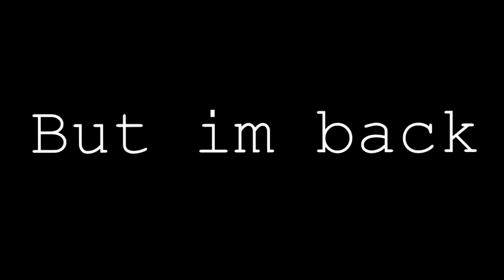MORTEN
Today I made a quick edit. I hope you like it.